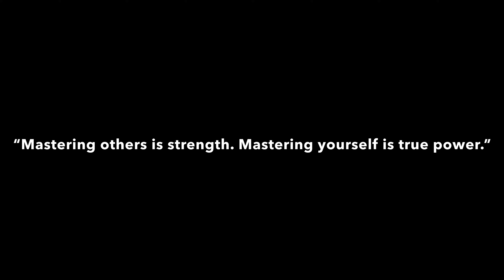I Got My hands On This Crazy Insta 360 Action Camera | My Ank